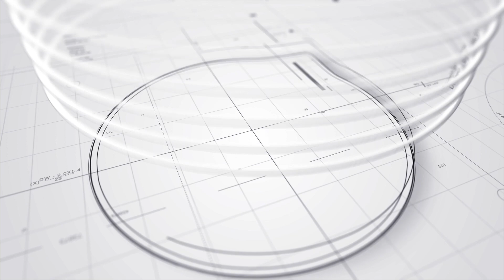台灣演唱會丨草蜢相隔13年再踏台北小巨蛋 為三面台設計重新編舞 唱國語歌台語歌滿足歌迷丨田木集作